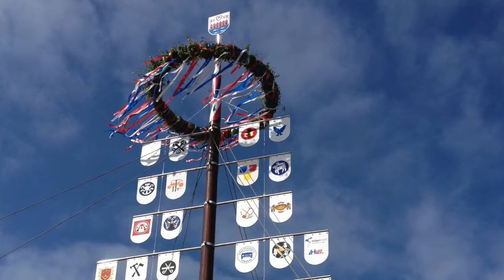Maibaum-Aufstellung in Heiligenhafen 2014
Musik und Gitarre: Heidi Tiemann
Fotos: Achim Tiemann